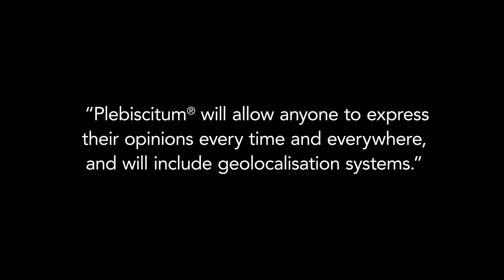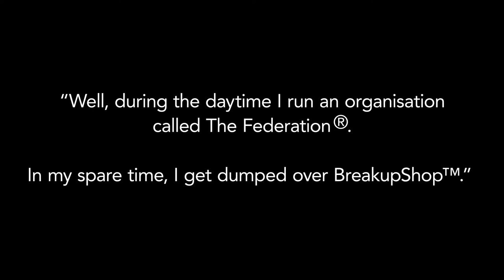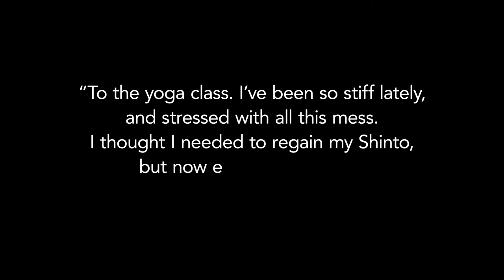Disco Sour by Giuseppe Porcaro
The existential odyssey of a heartsick politician to save a war-torn, post-austerity Europe from algorithmic autocracy.